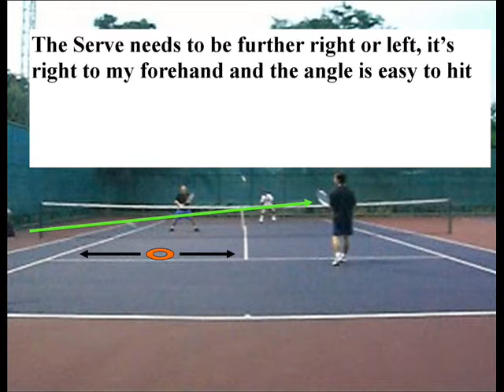Caught in No Man's Land